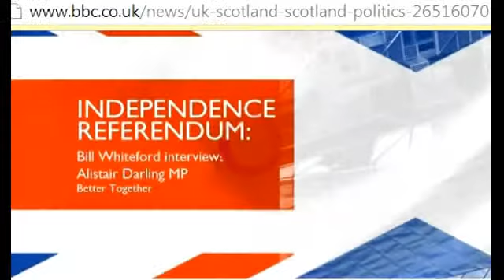Brexit = IndyRef2 Without The BS - EU or UK Scotland?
Serious question: How is it countries within a Union that's part of EU get EXPELLED from EU for democratic self-determination?